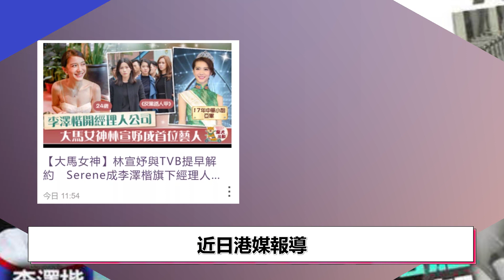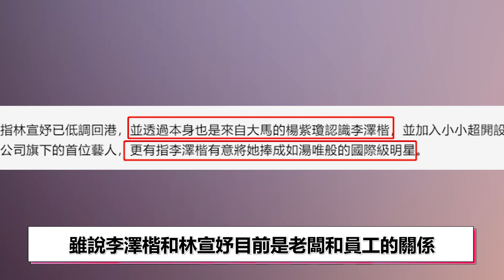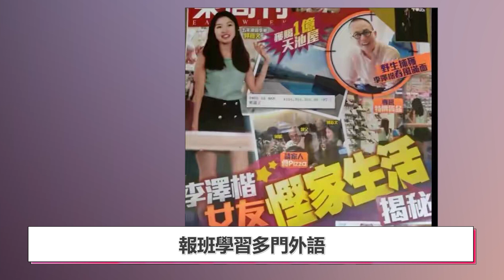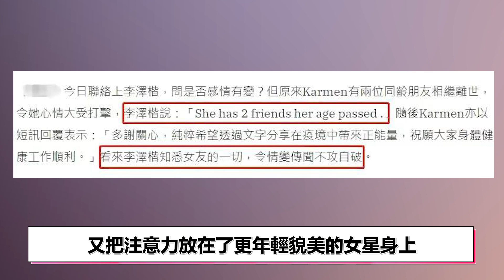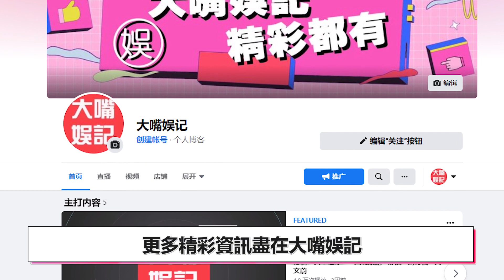梁洛施3年生3子被拋棄，郭嘉文6年豪門夢碎，李澤楷的12位女友現狀大不同讓人唏噓#李澤楷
如今李澤楷已經54歲，但他作為香港首富之子，無經濟上的顧慮；梁洛施為他生下三個兒子，無香火繼承上的壓力，大可以繼續享受花花世界。

歡迎觀看我們近期的精彩視頻：
香港灰姑娘嫁入歐洲皇室，難忍王子偷吃離婚嫁小鮮肉，今57歲身家曝光讓人震驚

Selina自爆與小7歲鮮肉戀情，30歲結婚5年後被出軌，今38歲終獲幸福讓人羨

17歲出道還巨債，32歲嫁豪門35歲退圈，38歲無子隱忍丈夫出軌嫩模太唏噓

52歲邱淑貞成最慘闊太，以為嫁了富豪卻一夜破產，女兒沈月進娛樂圈撈金太唏噓

將6年男友捉姦在床，對林正英窮追不捨，隱瞞17年，苑瓊丹富豪老公真實身份曝光

15歲被父母暴打，35歲被閨蜜卷走財產，41歲嫁小8歲老公，50歲無子老公反應讓人驚

李亞鵬被曝欠4千萬，女友態度讓人心寒，時隔12年，與王菲離婚原因終洩露

58歲羅嘉良近況淒涼，隱瞞14年，妻子真實身份曝光，棄28年糟糠妻後終於遭報應

烏鴉哥張耀揚58歲近照曝光，因特殊嗜好毀前程，今與小25歲女友好事將近讓人羡慕

Angelababy發文暗示單身，陳自瑤當眾黑臉，假面夫妻不離婚真相驚呆眾人 內容均為本頻道製作，嚴禁搬運，版權侵權追究一切權利